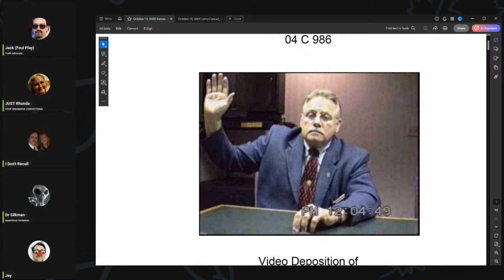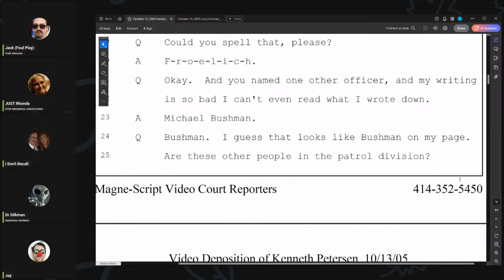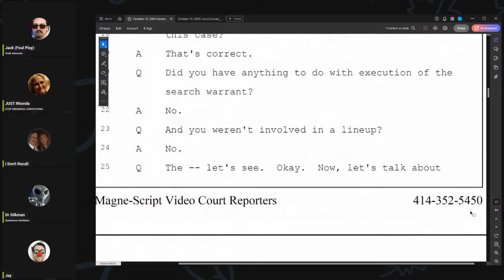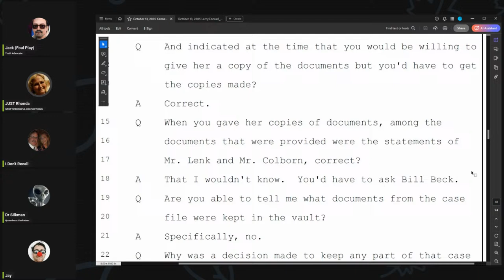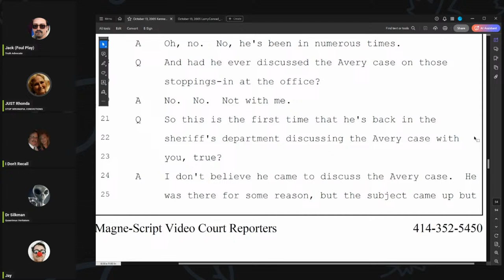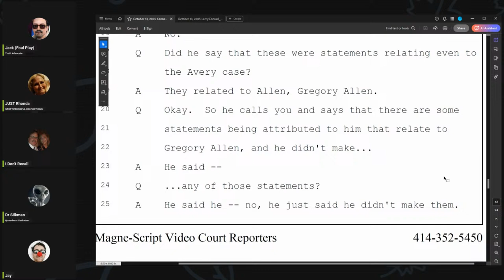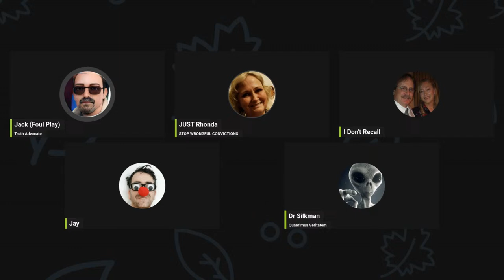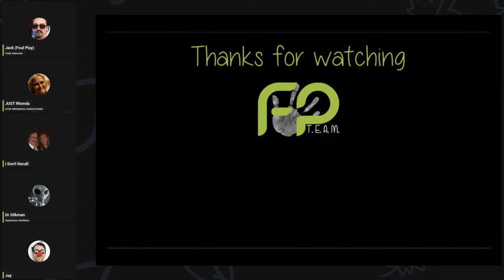Open Mic - 198 - Avery 2005 Civil Suit Deposition - MTSO Sheriff K Petersen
Reading and discussion of:

October 13, 2005- Former MTSO Sheriff, Kenneth Petersen.

Consider using Streamyard for your streaming needs. They have made the process SO easy to do! There are many plans available.